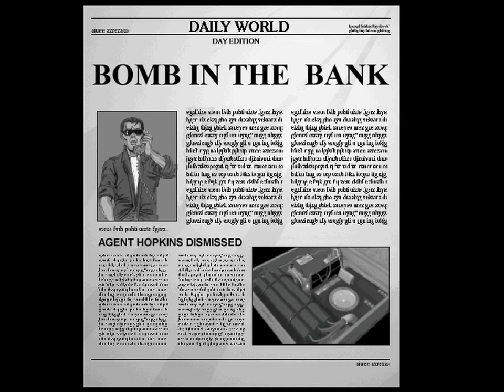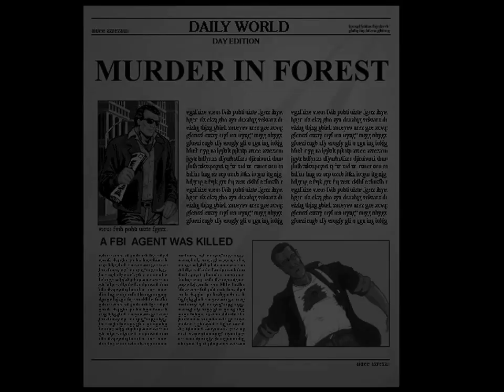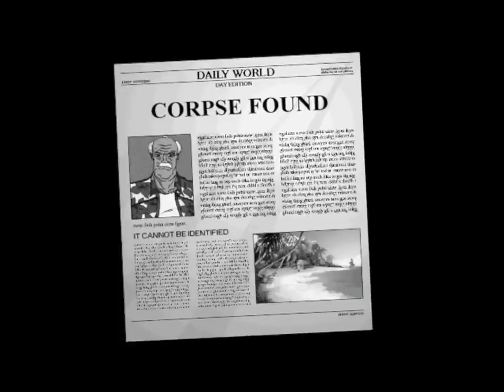Hopkins FBI: World's Greatest Death Reel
And so the saga of Hopkins FBI finally comes to a close. Thanks for the guest spot, Mr. DJB!